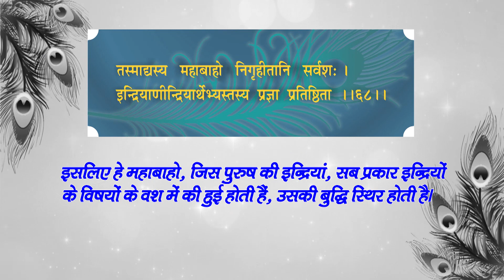श्रीमद्भगवद्गीता | अध्याय 2 | श्लोक (Shlokas) 67-68 | BhagavadGita | Chapter 2 | pravachan in hindi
इन्द्रियाणां हि चरतां यन्मनोऽनुविधीयते |
तदस्य हरति प्रज्ञां वायुर्नावमिवाम्भसि || 67||

indriyāṇāṁ hi charatāṁ yan mano ’nuvidhīyate
tadasya harati prajñāṁ vāyur nāvam ivāmbhasi

तस्माद्यस्य महाबाहो निगृहीतानि सर्वश: |
इन्द्रियाणीन्द्रियार्थेभ्यस्तस्य प्रज्ञा प्रतिष्ठिता || 68||

tasmād yasya mahā-bāho nigṛihītāni sarvaśhaḥ
indriyāṇīndriyārthebhyas tasya prajñā pratiṣhṭhitā